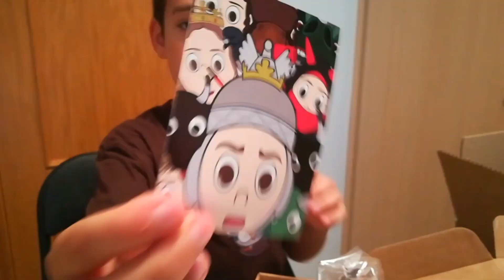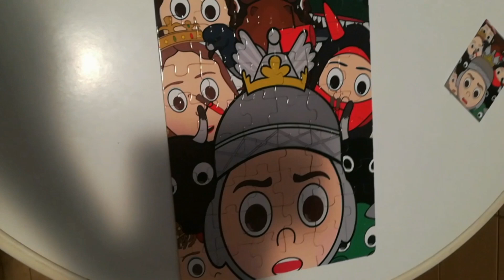M'HA ARRIBAT UN PAQUET!📦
Robafaves m'ha enviat el premi del segon premi del sorteig dels 10 anys de Robafaves, un sorteig amb colaboracions, de la qual en destaca Festiari.
Si voleu veure que conté el paquet quedeu-vos fins el final de video!